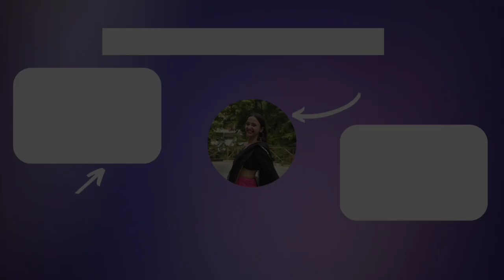A Bittersweet Goodbye: My Sister's Vidai Vlog | Day 7 | vlog15 | Shreyasneha | ShriJa wedding vlogs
Hey guys ! I hope you all are doing well and good . As you know my sister's marriage was on 2nd December, 2022 and we were all very excited for it. Though we all got quite emotional at the thought of her leaving the house, the happiness on her face made us smile too. Here's how the celebration started and this vlog is about how we enjoyed the whole wedding. This vlog is about the 7th day of celebration of ShriJa .

Watch the whole wedding series on the "ShriJa" playlist on my channel.

( PS : new video coming soon)
Also I'm new at vlogging so I am not that much good at editing.